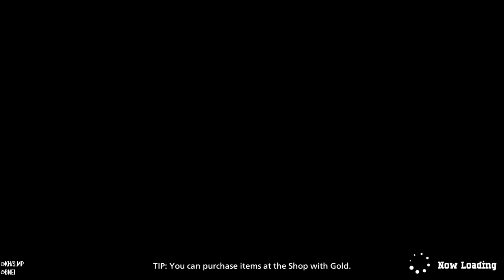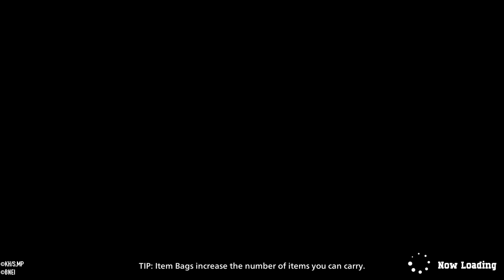My hero ultra rumble kendo matches 1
The return of rocks throwing